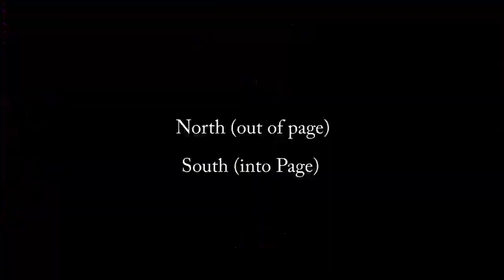Magnetic Spins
The video shows the 2d magnetic fields of two permanent magnets moving around each other.

(798 meg)